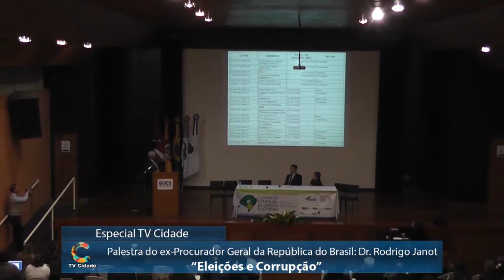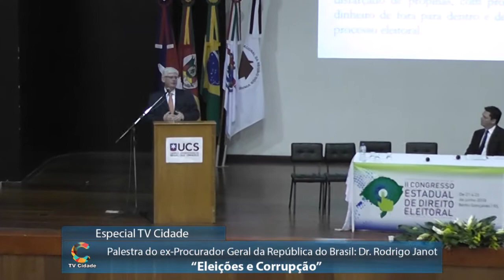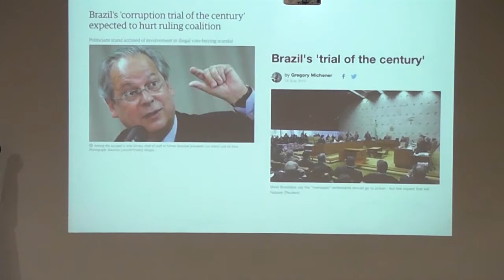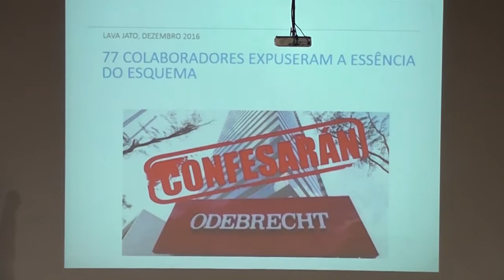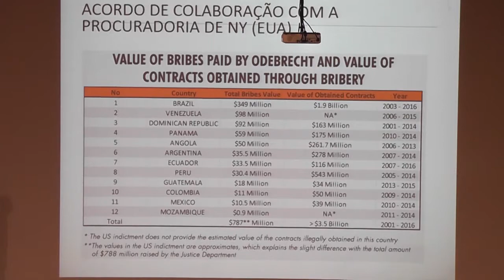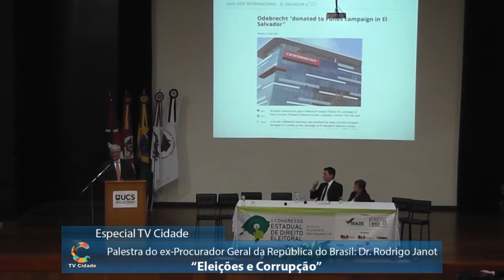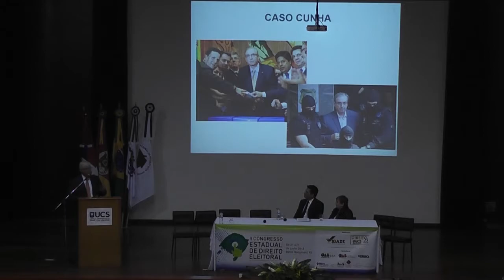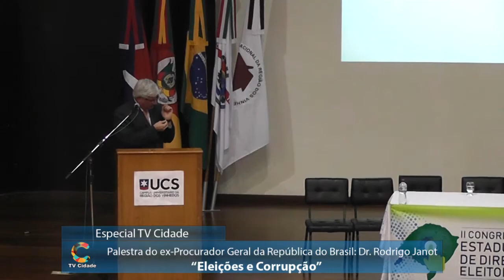Palestra com Rodrigo Janot na UCS Bento Gonçalves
Especial TvCidadeFarroupilha, Coberturas em geral, de eventos,nas Cidades, , Agora no App, aplicativo, TV CIDADE FARROUPILHA, o Canal 14 da NET, também no FACE, FACEBOOK, Site, Instagram, Twitter, e YouTube